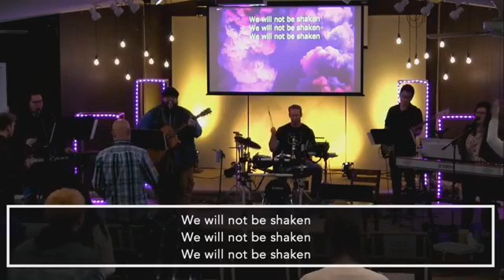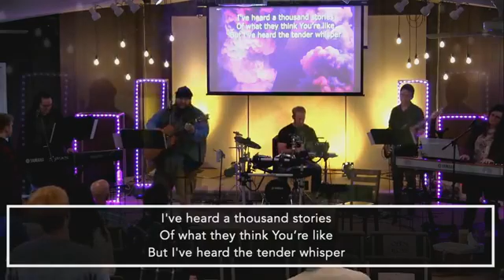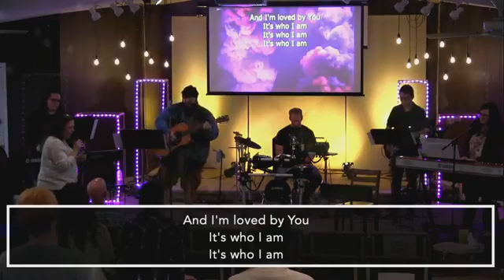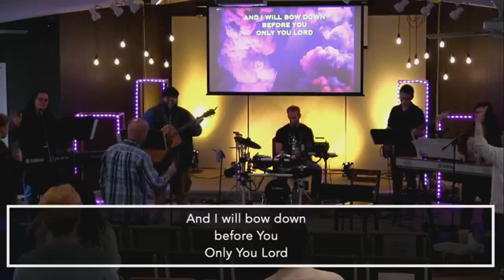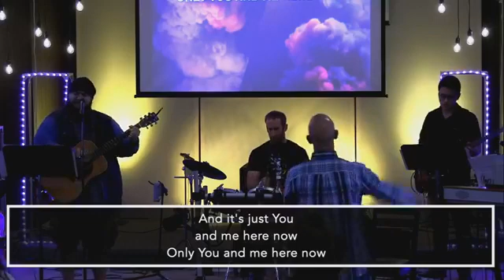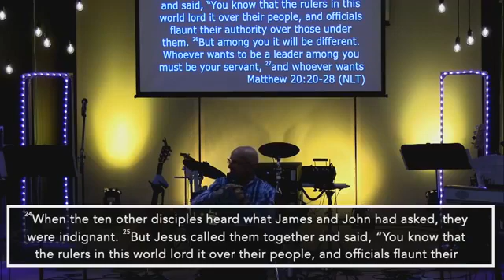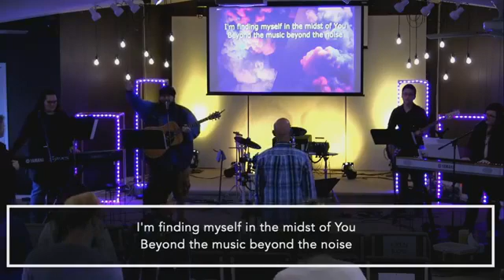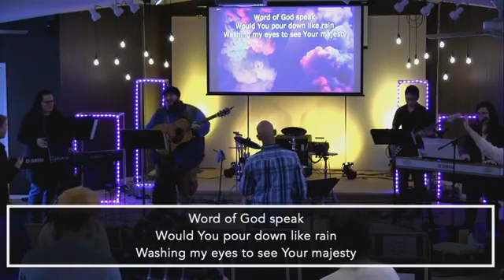Sunday Live Stream November 15, 2020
Welcome and thank you for joining us!! Listen in as Pastor Randy continues to share about how important it is that we not only recognize Jesus is Our Teacher, but that we listen to him as well! We always love connecting with you!